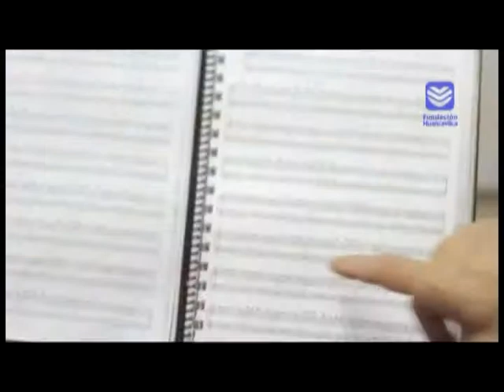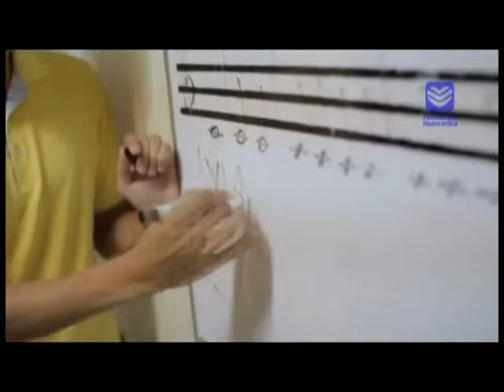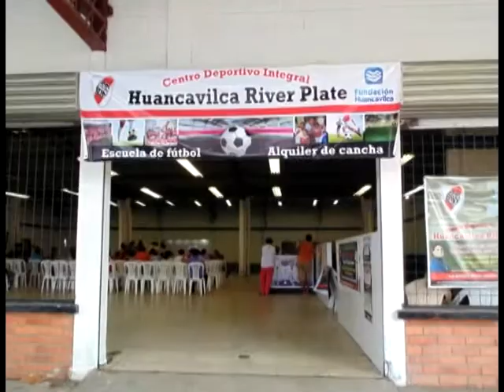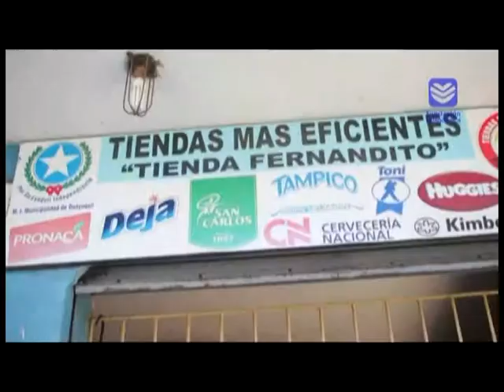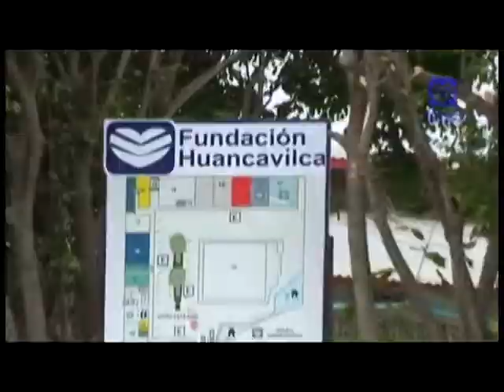Fundación Huancavilca 2014 Video institucional